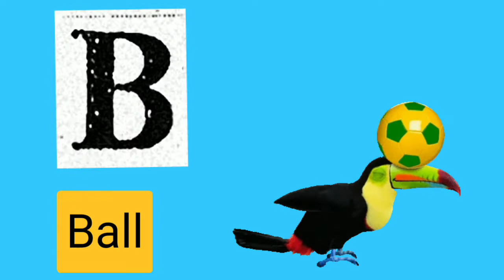A for Apple | Alphabet ABC Songs | Phonics Song - 3D ABC Songs & Rhymes for Kids Songs | BabyKids